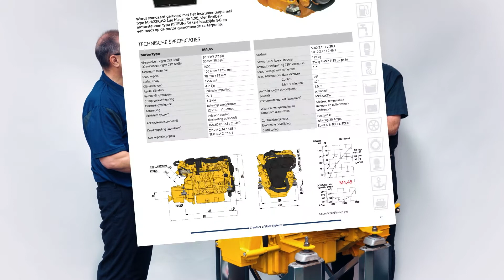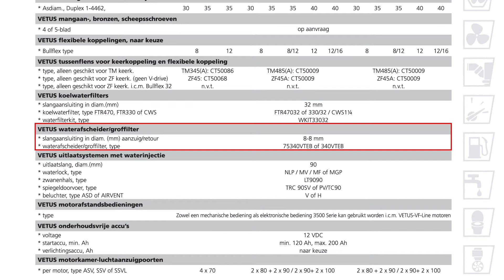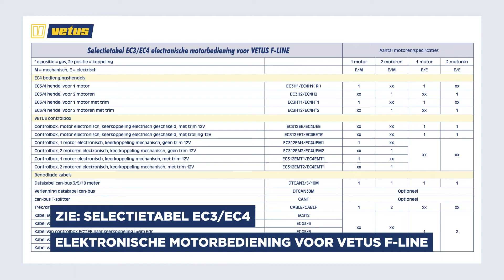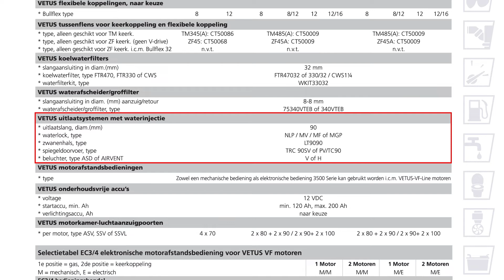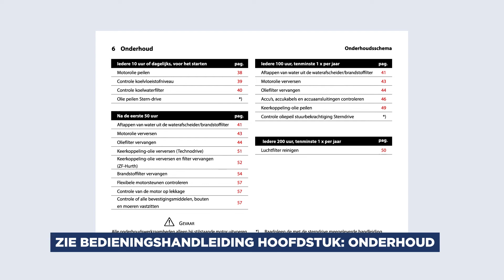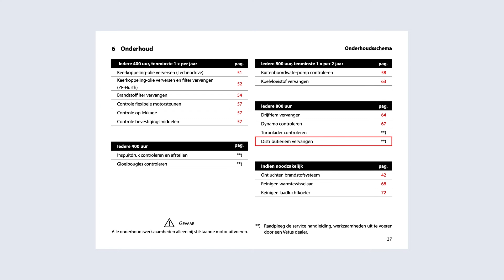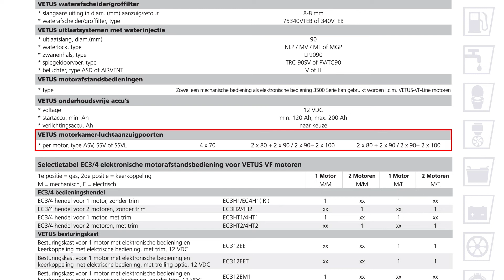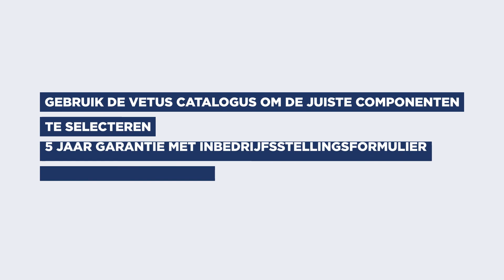VETUS F lijn scheepsmotoren voor snelvarende boten: installatie, garantie en keuzes voor bediening.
De F motoren van VETUS leveren veel vermogen bij een laag gewicht en zijn daarmee uitstekend geschikt voor RIB's en snelle motorboten. Door de turbo, intercooler en computergestuurde injectie voldoen ze aan de RCD2013/53/EU wetgeving en zijn dus ook geschikt voor nieuwbouw.

Bekijk alle bijzonderheden over deze motor en de inbouwkeuzes in deze video.